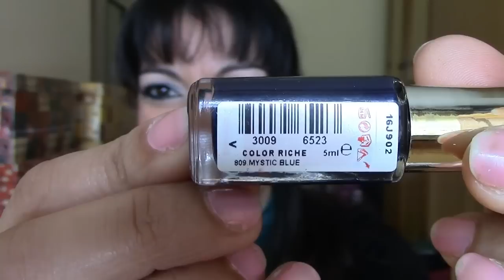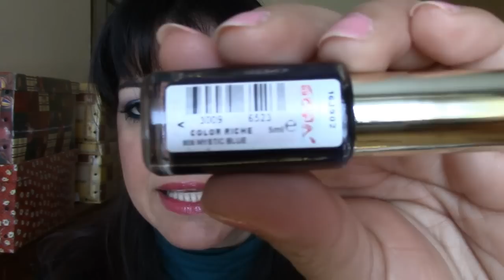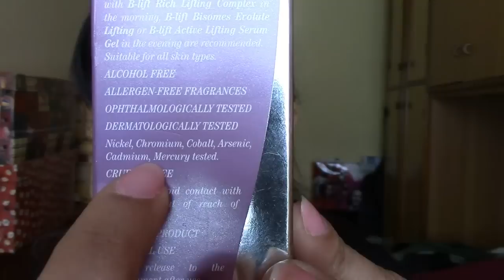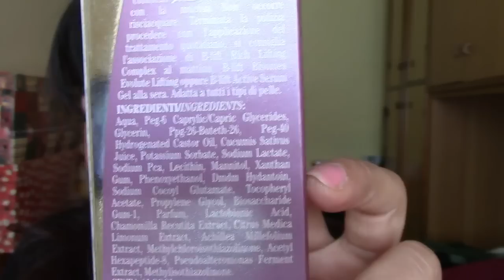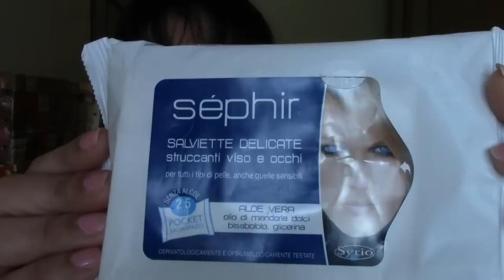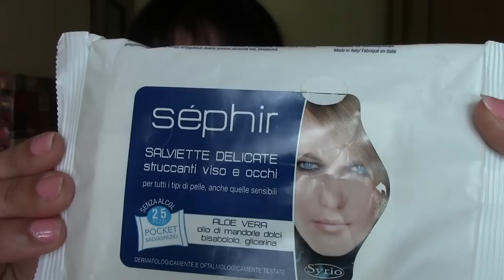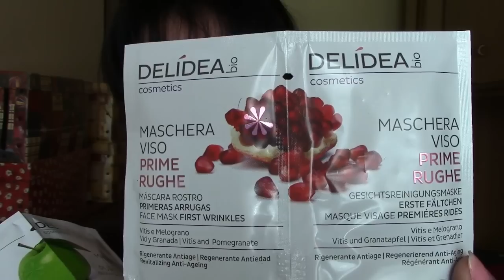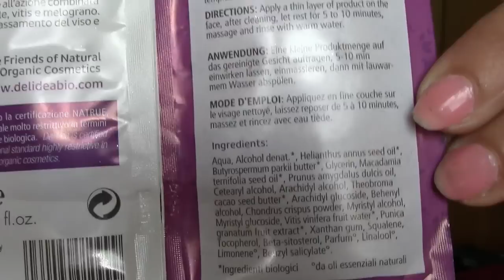Haul #2 - Lo shopping continua...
Su Instagram sono makeuplanet
Su Facebook sono Diorart Pianeta Make Up
Ci vediamo anche di là ???